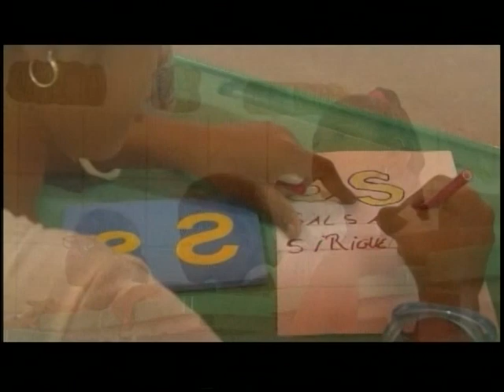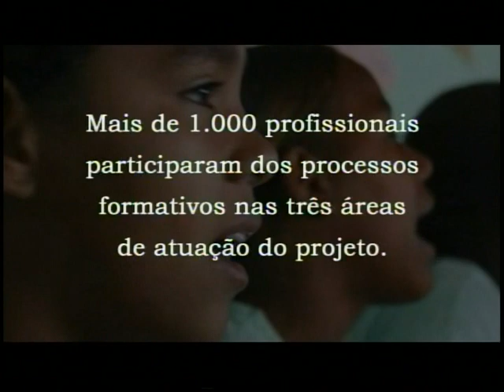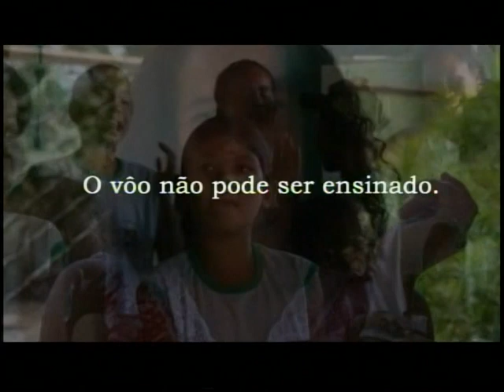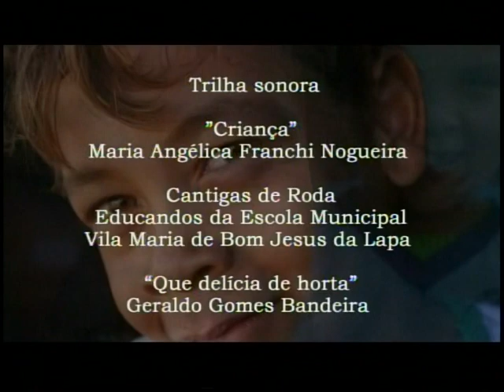Programa Nacional de Merenda Escolar é modelo para outros países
CENAS DO BRASIL - 04.08.11: O  Programa Nacional de Merenda Escolar Brasileiro está servindo de modelo para outros países. Em julho, deste ano,  representantes de Bolívia, El Salvador, Guatemala, Honduras e Nicarágua participaram em Brasília do curso Programas Sustentáveis de Alimentação Escolar como Estratégia de Segurança Alimentar e Nutricional. A capacitação resulta de parceria entre o Fundo Nacional de Desenvolvimento da Educação (FNDE) e o Fundo das Nações Unidas para Alimentação e Agricultura (FAO). Durante o programa
será apresentado o vídeo "Horta Escolar" e discutido os desafios para atender as necessidades nutricionais dos alunos durante sua permanência em sala de aula, bem como o incentivo na formação de hábitos alimentares saudáveis. Para comentar sobre os mecanismos de controle social sobre a merenda escolar e do papel do Governo Federal, estados, municípios e sociedade participam do programa a Coordenadora Nacional do Programa de Alimentação Escolar, do FNDE; Albaneide Peixinho e representante da FAO, Najla Barbosa.